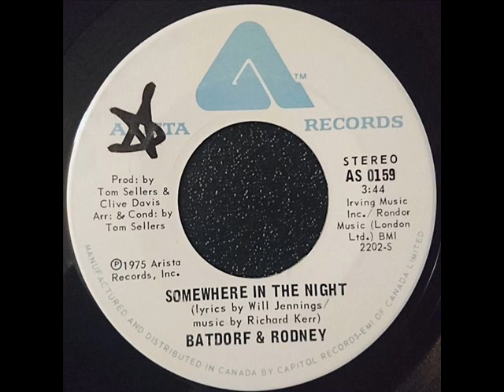Batdorf & Rodney – Somewhere In The Night